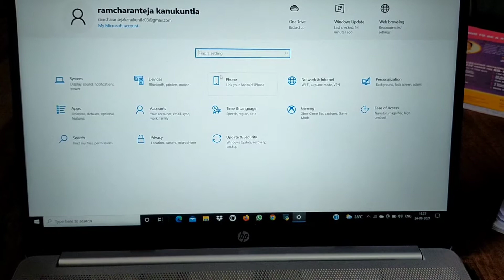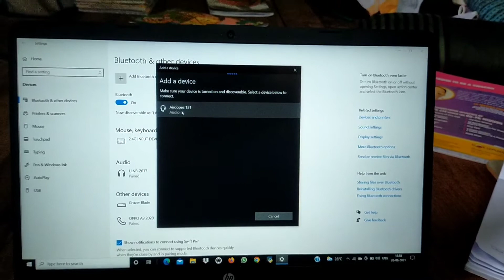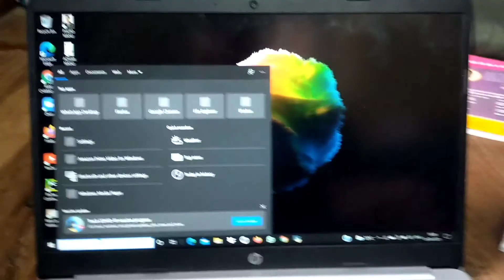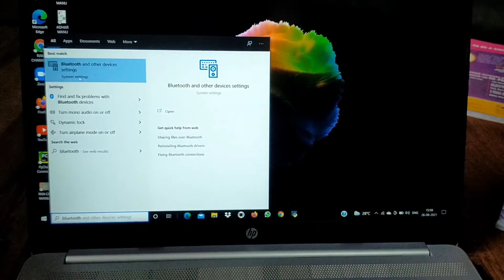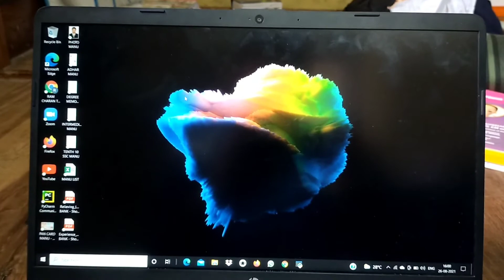HOW TO CONNECT BLUETOOTH DEVICES TO COPUTER,LAPTOP IN TELUGU